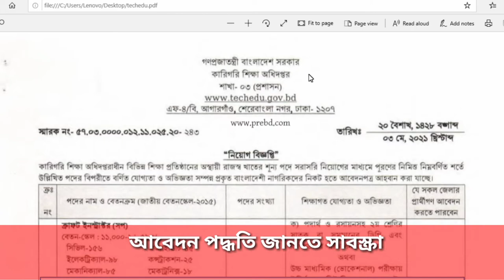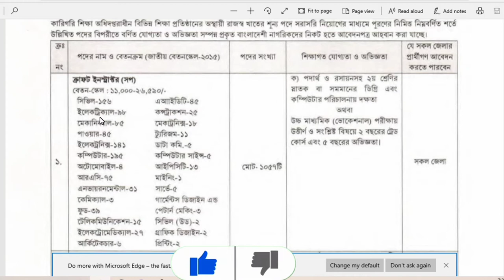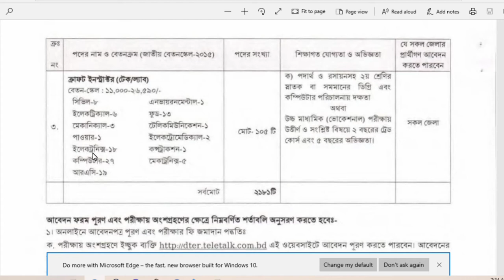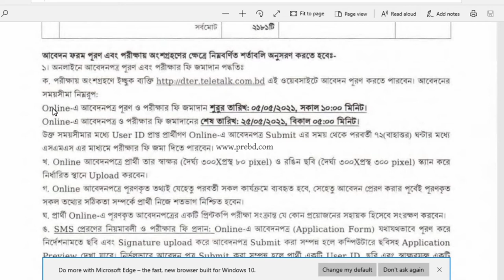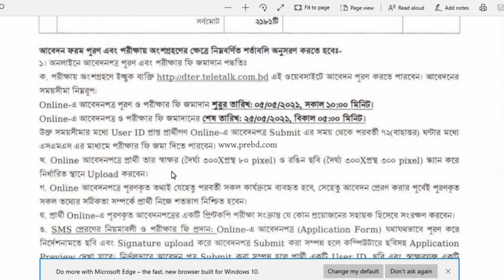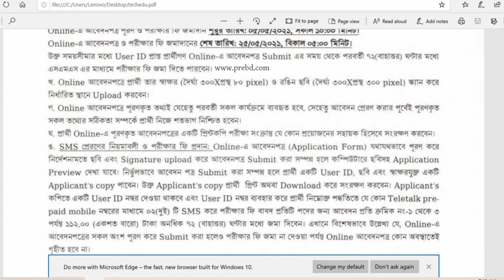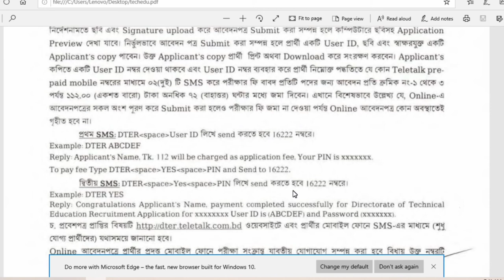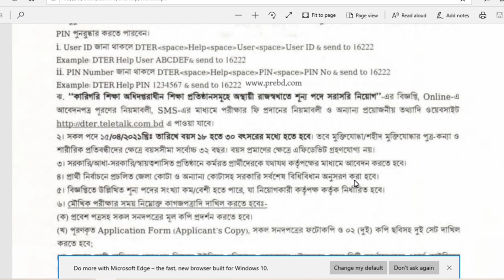Job circular of technical education board | Tech education board job circular 2021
In this video I discussed about a job circular of technical education board.